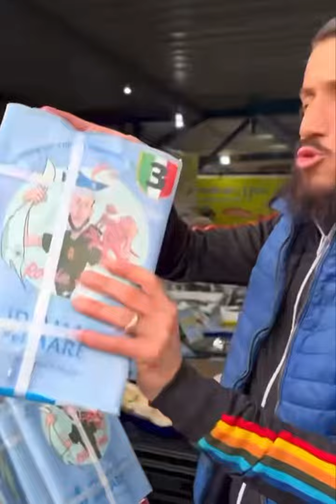I Diamanti del Mare di Gennaro di Napoli GRANCHIO 🦀